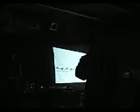TeTris - Prawo do Bragga (Live, BFB III)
TeTris & DJ Tort grający "Prawo do Bragga" na koncercie w trakcie Trzeciego Bydgoskiego Freestyle Battle (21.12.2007)